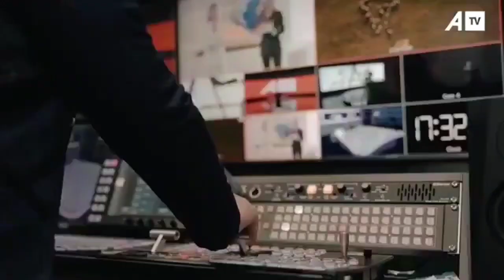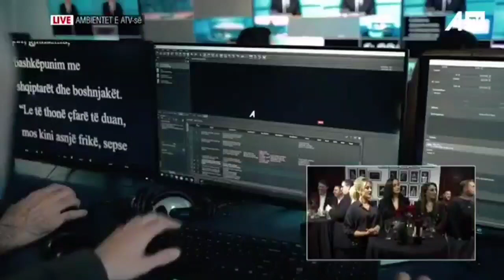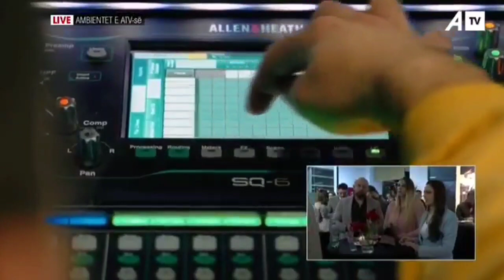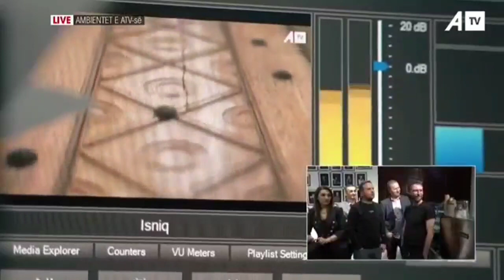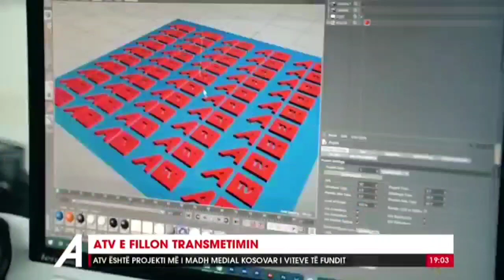ATV - Launch Event (31/01/2021 18:42 CET) (SD)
ATV, the newest television station in Kosovo announced since November 2020, launched on January 31, 2021 at 18:40 CET. It is the project of Media Invest, backed by AAB College.

The project pulled together many of Kosovo's most respected and established names in media, new and old, such as Resul Sinani, Aurora Susuri - Gunga, Kaltrina Ajeti, Robert Bojaj, Edona Zogu, Zija Rexhepi, and the like. All of them have had long-term roles in the growth of the main three networks (RTK, RTV 21, and Kohavision), as well as Dukagjini. Almost all of the people involved are alumni or professors of AAB College, where the channel is headquartered.

The station began its experimental stage on air on January 29, airing its teaser promos, then its cast featured (ATV Merkato) on the 30th, and then its program promos on launch day.

After the final promo aired at 18:40, 18:45 marked the moment ATV went live from its headquarters at AAB, showing all of its employees in a celebratory party (assuming everyone is tested for COVID-19), showing off its gigantic studios, [opinion] rivaling that of Klan Kosova in size, [opinion over] until finally cutting to the first evening news broadcast at 19:00, anchored by Aurora Susuri - Gunga and Zija Rexhepi.

The recording above is a snippet from ATV's live Facebook feed (hence the poor video quality). I tried recording via TelKos but recording TV broadcasts sucks, so this is the best quality I could get. The snippet aired from 18:42 to 19:05 Kosovo time.

Good luck to everyone at ATV!

A je një përfaqësues për një televizion? Lexo këtë
Are you a television representative? Read this

Not to be confused with "Intro Collector", the YouTube channel from Austria who posts openings from around the world, not just Kosovo, Albania and North Macedonia.